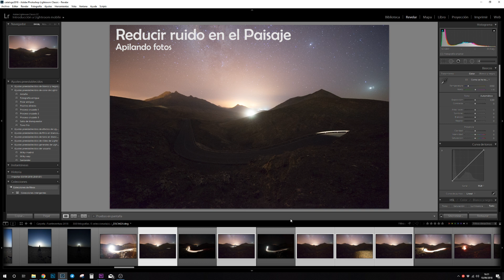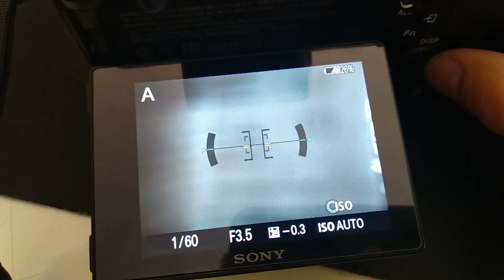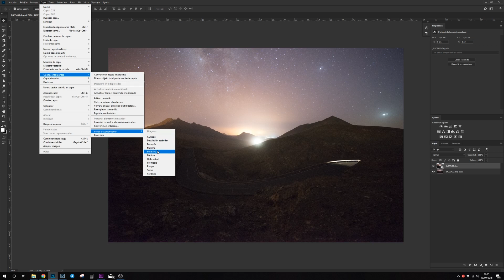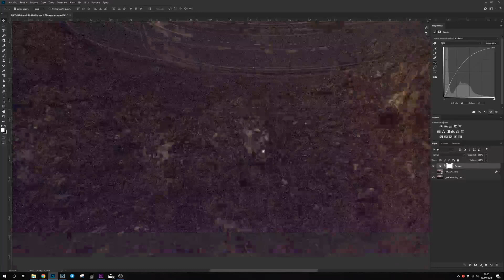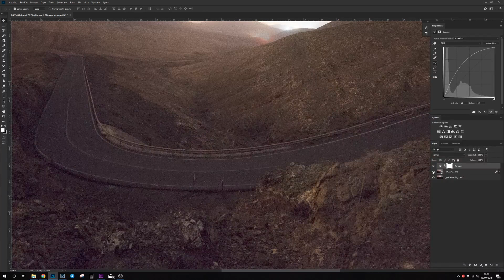▶️ Cómo REDUCIR el RUIDO en una foto CON PHOTOSHOP◀️ APILADO DE FOTOS. Astrofotografía 101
Este es el primer vídeo de una serie que voy a hacer sobre como mejorar nuestras astrofotografías.
En este caso vamos a ver como reducir el ruido en la zona del suelo de nuestras fotos mediante un apilado de varias imágenes.
Es un proceso en Photoshop mediante el cual se convierten varias fotos en objeto inteligente para posteriormente cambiar el modo a mediano y de este modo "promediar" y reducir el ruido.

MI MATERIAL

Cámaras:

Sony a7
Sony a6000

Objetivos:

Laowa 15mm f2.0
Sony 28-70
Sony 16-50
Sony 55-210
Sony 50 1.8
Samyang 24 f1.4
Samyang 35 f 1.4
Nikkor 50 f1.8
Samyang 21 f 1.4
Samyang 12 mmf 2.0
Tamron 150 600
Skywatcher ed 80

TRÍPODES:

Rollei rocksolid gamma
Giottos GYTL8253
Sirui T-005X

MOCHILAS:

Mantona Elements
Lowepro Hatchback 250
Millet ubic 40
Manfroto d1

VARIOS:

Nisi v5
Anillas adaptadoras mm
Haida 10 stops 100mm